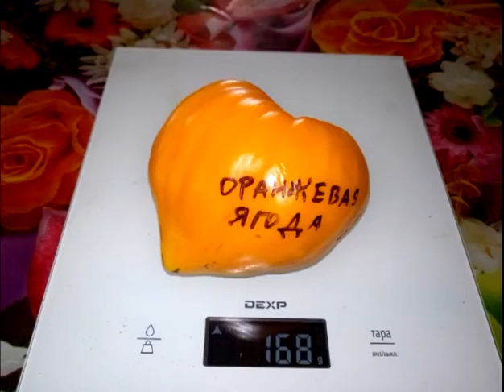Томат Оранжевая ягода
Время местное - +7 часов к московскому.
 251. Мимоза
252. Минусинские стаканы
253. Минусинский безразмерный
254. Минусинский от Балуева
255. Минусинский яблочный усыпной
256. Минусинское бычье сердце
257. Минусинское бычье сердце с носиком
258. Морская звезда
259. Мохнатый Кейт
260. Мясистый сахаристый
261. Настенька
262. Немецкое сердце Гомера
263. Ниагара
264. Нижегородский кудяблик
265. Нина
266. Омбре
267. Оранжевая габана
268. Оранжевая клубника
269. Оранжевая немецкая клубника
270. Оранжевая прогулка
271. Оранжевое сердце Пассака
272. Оранжевое солнце
273. Оранжевый из России
274. Оранжевый орангутанг
275. Оранжевый с фиолетовым
276. Ослиные уши
277. От батюшки Макария
278. Отводы
279. Очарование
280. Паскаль из Пиккардии
281. Пастель оранжевое сердце
282. Пасхальное яйцо шоколадное
283. Пестролистный
284. Петруша огородник
285. Петух
286. Петушиное крылышко
287. Пинк Беркли
288. Пинк леди
289. Пламя
290. План 9 из открытого космоса
291. Подарок коммерсанта
292. Подарок моей жене
293. Подарок Украине
294. Полночь
295. Полосатая раковина
296. Польская слива тетушки Сварло
297. Португальский монстр Майкла
298. Прекрасные таппи
299. Прозорливый колдун
300. Пузата хата
301. Пурпурный восход
302. Пурпурный шмель
303. Путешественник Бургундии
304. Раджа
305. Радинили
306. Радуница
307. Ракета высокорослая
308. Ракета крупная Сания
309. Ракета низкорослая Сания
310. Ред пэар
311. Реликвия монахов
312. Рим
313. Рита черная Бельгия
314. Роадс фамильный
315. Роза ветров
316. Роза германия-бернская роза
317. Розелла
318. Розовая Стелла
319. Розовый блян
320. Розовый изюм
321. Розовый сибирский тигр
322. Розовый тигр
323. Розовый фламинго полосатый
324. Розовый шмель
325. Ромовая баба оливковая
326. Росомаха
327. Руслан
328. Русский казак
329. Русское бычье сердце Доусона
330. Рутгерс
331. Самородок
332. Сарт ролуаз
333. Сахар оранжевый
334. Саша
335. Сваха
336. Северное сияние
337. Северные плоды
338. Семейная реликвия
339. Сердце абрикосовой зебры
340. Сердце Ашхабада
341. Сердце борова
342. Сердце Гулливера
343. Сердце из Кебешково
344. Сердце Линнея
345. Сердце Марши
346. Сердце Мексики
347. Сержант Пеппер
348. Сестра
349. Сибирская корона
350. Сибирский банан
351. Сибирский загар
352. Северная Аврора
353. Сладкий пончик
354. Сливка Джо
355. Сокровище
356. Солдат Буффало
357. Солдатово сахарный
358. Солнце моё
359. Сосок Венеры
360. Старожил
361. Странная вещь девушки
362. Страусиное яйцо
363. Стрега
364. Сумасшедшие вишни Барри
365. Счастливый белый капитан
366. Сызранская розовая
367. Сызранское бычье сердце
368. Тайвань немецкий
369. Тайга
370. Таманец
371. Тёщин язык
372. Толстый Ждек
373. Томат №1 из Бурятии
374. Турбан байран
375. Удача моряка
376. Украшение калейдоскопа
377. Фиделио
378. Фиолетовый Весселя
379. Форте розе
380. Франкенштейн черный
381. Фрекен Бок
382. Хамелеон
383. Хелен
384. Хельсинг блюз
385. Херодес
386. Херстак желтый
387. Хлоя
388. Хохол гигант
389. Царевич
390. Царевна-лягушка
391. Царь-трюфель
392. Цветок реагир
393. Чаран
394. Челнок
395. Черевички
396. Черная Калифорния
397. Черное сердце Бреда
398. Черное сердце Америки
399. Черное сердце Рейнхарда
400. Черномор
401. Чернослив
402. Черный ананас
403. Черный гранат
404. Черный Джон
405. Черный из Тулы
406. Черный медведь
407. Черный паслён
408. Черный принц
409. Черный тюльпан
410. Чероки тигер паста
411. Чили верде
412. Чудо Арканзаса
413. Чудо земли
414. Чудо земли оранжевое
415. Чудо сада
416. Чудо чудное
417. Чухлома
418. Шары минусинские
419. Шершень Мэтта
420. Шеф Юбер
421. Ширли сердцевидный
422. Шоколад страйпс
423. Шоколадное чудо
424. Шоколадный заяц
425. Шоколадный ликер
426. Шоколадный мармелад
427. Щека Кертис
428. Эбро
429. Эволюция
430. Экзотический фрукт
431. Эмами
432. Энди страйпс
433. Эрос
434. Юбилей
435. Ювель
436. Южный загар
437. Яблочный барнаульский
438. Японка
439. Японское бычье сердце
440. Яркий самоцвет
441. Ярсон 17/4
442. Ярсон 18/4

Гномы
442. Аделаида фестиваль
443. Алое сердце
444. Арктическая роза
445. Афтершок
446. Балканский тигр
447. Бандольер
448. Бархат ночи
449. Бой с тенью длинный
450. Бой с тенью круглый
451. Большой новый гном
452. Бред Гейтс
453. Варатах
454. Вкусное вино
455. Гандольф
456. Дикий картофельный лист
457. Зеленая колбаска
458. Зеленая лапа кенгуру
459. Зеленый эльф
460. Золотой цыган
461. Конфетти
462. Король Арамис
463. Лемон айс
464. Локстан лад
465. Маралинга
466. Модная Мери
467. Мулат
468. Отчаянный
469. Перт прайд
470. Полосатый анто
471. Полосатый балканский тигр
472. Розовая пантера
473. Розовая страсть
474. Розовый опал
475. Сарандипити
476. Скорсби
477. Сладкая жар-птица
478. Сладкий солано
479. Смех Кукабарры
480. Спящая леди
481. Стринги
482. Счастливый завиток
483. Такси
484. Улуру охра
485. Фероковкай
486. Фиолетовое царство
487. Шоколадная молния
488. Юкон квест